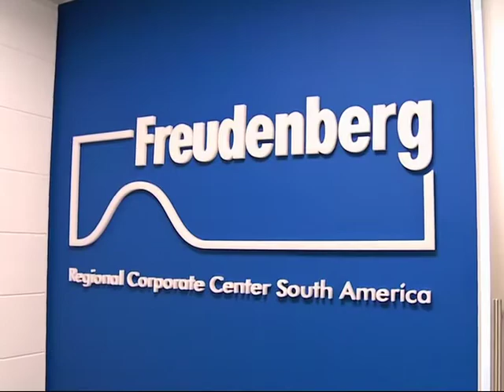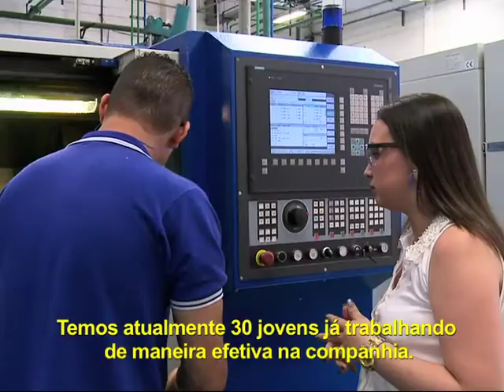Programa Ressoar 295 - 23/02/14 - 02 - 3 Perguntas - Juan Carlos Borchardt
Sustentabilidade, responsabilidade social nas empresas estão em pauta no quadro 3 Perguntas que hoje entrevista Juan Carlos Borchardt, representante regional do Grupo Freudenberg na América do Sul.